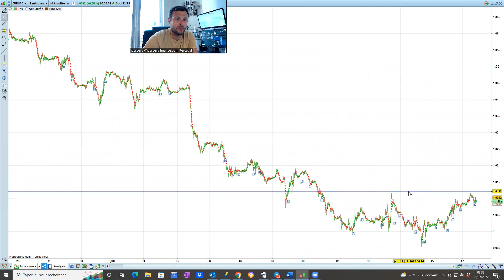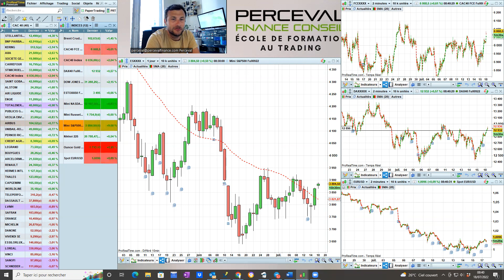Point Bourse du 18 juillet 2022